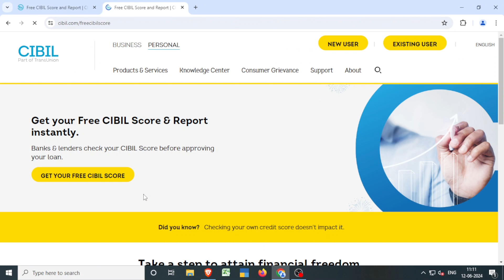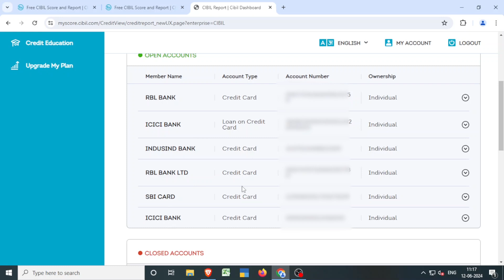How to Enroll in Cibil Score | How to Register for Cibil Score | Free Online Cibil Score Check